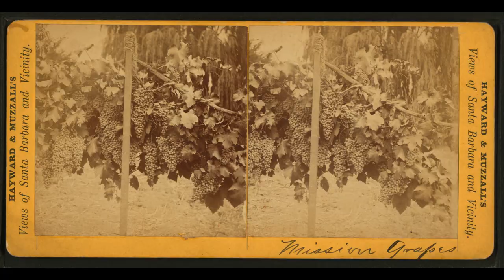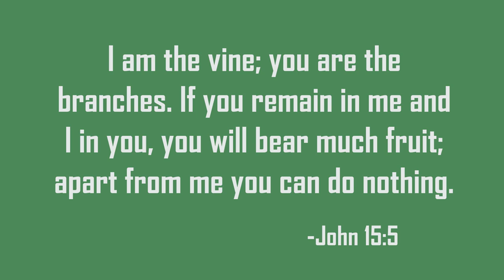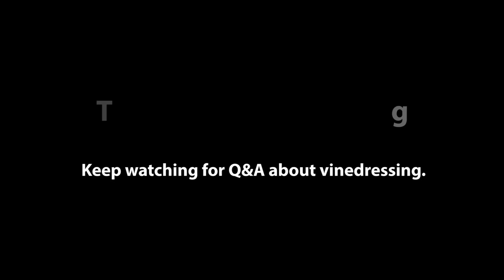The Vinedresser (John 15)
A modern day vinedresser reflects on John 15 while at a vineyard.